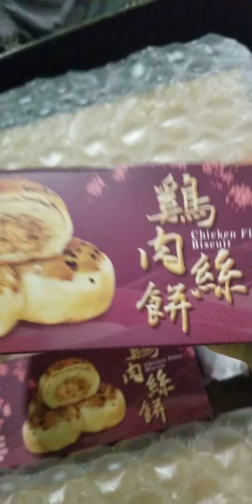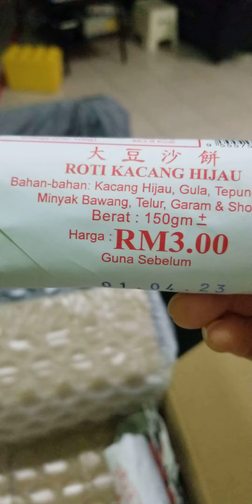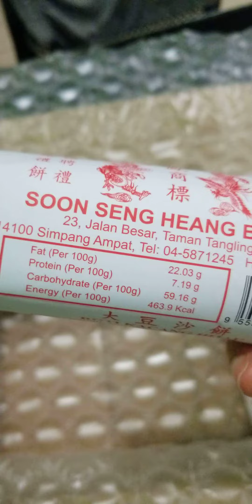see highly secured packing for super flaky Chinese traditional biscuits! 🥠🍪👍